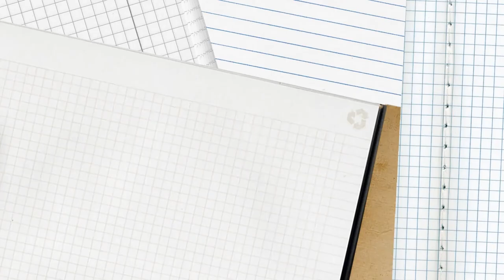Motorcycle Ride to End Polio on September 9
The Ride To End Polio Bike Rally will be hosted by Rotary District 6740 at Mineshaft Harley Davidson in Pikeville on Saturday, September 9, at 9:00 AM.  All proceeds will go to the Rotary Foundation's PolioPlus Program.